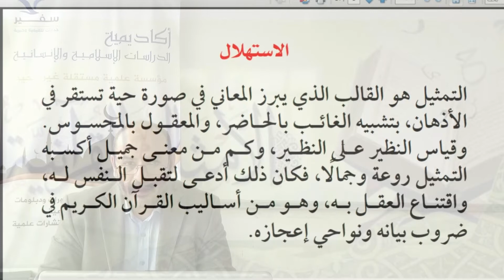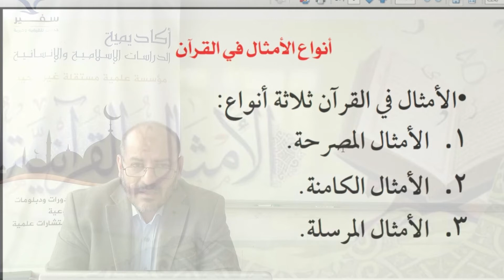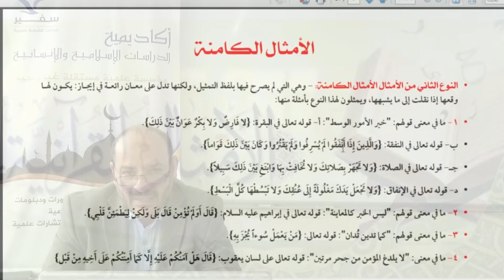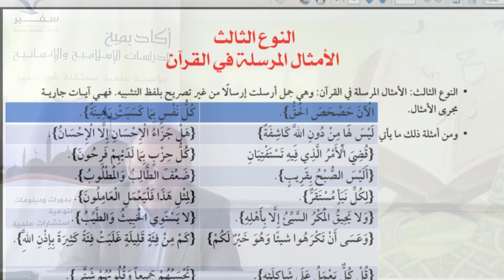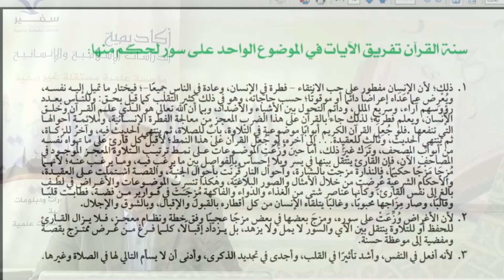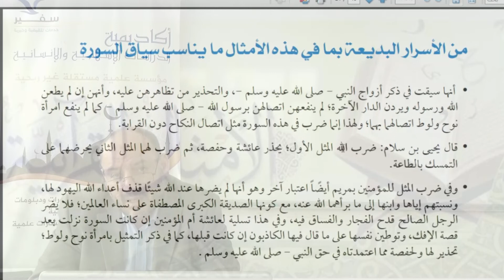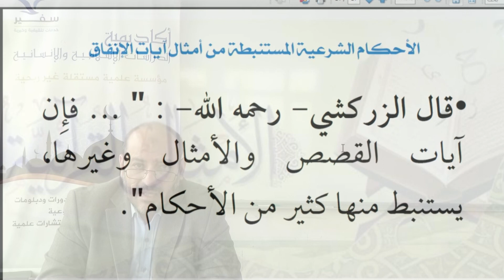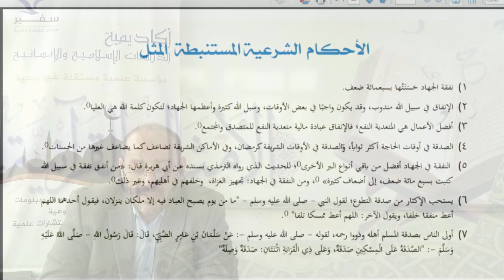313.18. 3-6-2021 علوم القرآن, الأمثال القرآنية